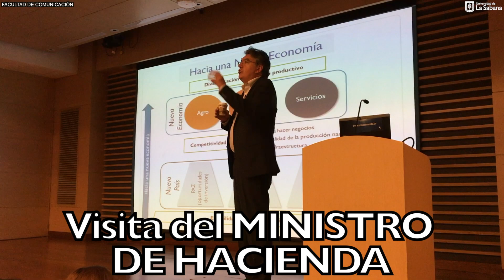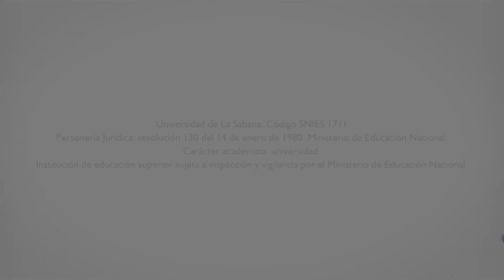Feliz Día del Profesor | Departamento de Comunicación Pública | Comsabana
HECHO POR: Juan C. Velandia